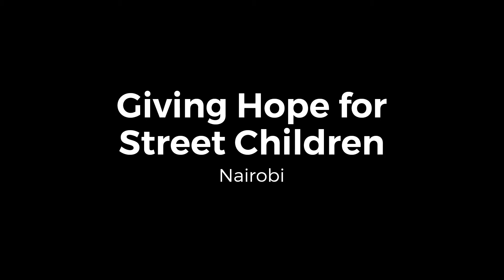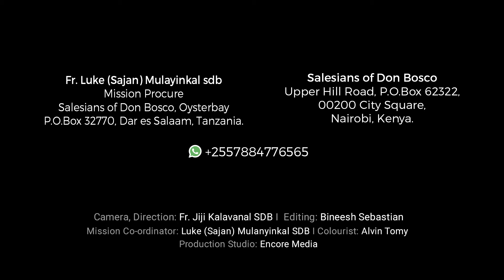Giving Hope for Street Children | Nairobi | Kenya | Africa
Barefooted, raggedly dressed, unkempt youth with glue-stained teeth! You see them everywhere in Nairobi. They flit through the traffic or drag themselves through the crowded streets, ignored or chased away when they solicit help from passers-by.
They shelter in the street corners and sleep under the bridges, on the pavements, in ramshackle and derelict buildings, or in run-down parks. They suffer from malnutrition, are sleep-deprived, and are exposed to the vagaries of nature – the scorching sun, the freezing cold, and the drenching rain. Malnourished, ignored, and feared … they are maltreated and abused even by their peers.
One of the more outstanding achievements of Salesians of DON BOSCO, Nairobi has been that of shaping the moral compass of these children who with time, becoming agents of change in the ghettos.